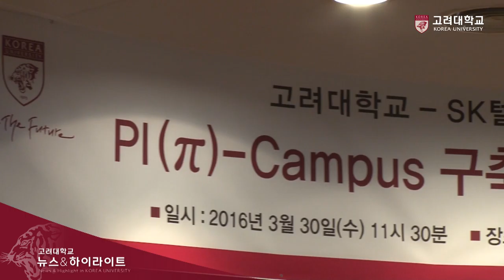[고려대학교 Korea University] SK텔레콤-고려대학교 PI(π)_Campus 구축 업무 협약식 Video Clip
SK텔레콤-고려대학교 PI(π)_Campus 구축 업무 협약식

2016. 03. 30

고려대학교 본관 제2회의실